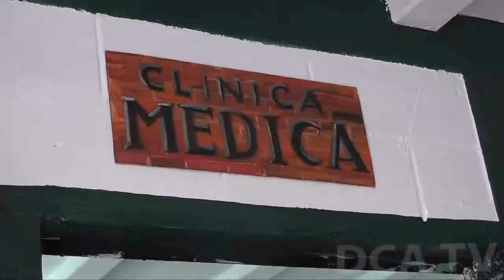Inauguran primeras clínicas para atención de privados de libertad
Para no poner en riesgo a las personas que asisten a los hospitales públicos, autoridades de los ministerios de Salud Pública y Asistencia Social (MSPAS) y de Gobernación (Mingob), inauguraron las primeras tres clínicas de especialidades médicas para la atención de privados de libertad, ubicadas en el complejo penitenciario de Fraijanes, Guatemala.